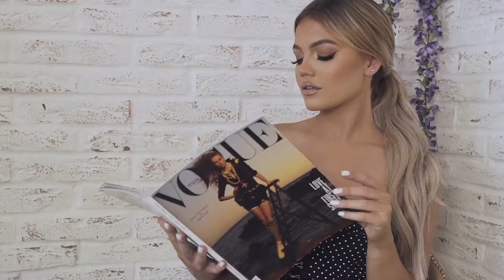DEEP HOUSE REMIXES - SUMMER HITS - Lose Yourself in the Best English Music Deep House Mix of the S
DEEP HOUSE REMIXES - SUMMER HITS - Lose Yourself in the Best English Music Deep House Mix of the Season 11
Tik-Tok Playlist Mix made with Love by  Youtube Music Channel:
00:00:10  |  01. SoniBlend - Barbie Girl
00:02:45  |  02. Vita Roe - Im Blue
00:05:37 | 03. Otilia - Prisionera Stephano Rossi Remix
00:08:47 | 04. Otilia - i dont know (Mustafa x Emre remix)
00:12:15 | 05. BAD NINJA - Are you ready
00:15:14 | 06. Otilia - Adelante Maxun Remix Shakira similar voice Swimsuit Bikini 2024

We have best of tropical deep house music like 'SoniBlend Barbie Girl' for chillout lounge or any summer day of your life. In this summer mix we have also 'Vita Roe Im Blue', a vocal song extracted from a Mega Hit compilation of vocal deephouse. Even if you run, study, read a book this vocal deephouse bass boosted 'Prisionera Stephano Rossi Remix )' song can make you have very happy devine feeling about life. Theese first four tracks from this summer mix can be best for car music also, on a long ride, in your holiday at the Ibiza beach. The fourth vocal song of the deep chillout playlist mix is 'i dont know (Mustafa x Emre remix) )' and have a very sweet vocal and is in tropical deep house music style of 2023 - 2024. Sometimes there are bass boosted or electro house music in the playlist mix.

 This is a official artistic music video with the purpose to explore the captivating beauty of our world through the lens of our talented and beautiful models and the creative direction of James Nashac, David Davis, Edward Lewis. In this visually stunning presentation, our girls models are Abigail Perez, Mia Davis, Isabella Brown, Harper Moore, Sofia Martinez, elegantly showcase the allure of various breathtaking locations worldwide.